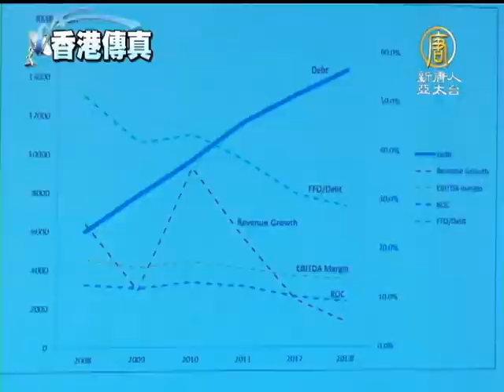【中國經濟_中國真相最新新聞】中國大陸銀行利潤增速放緩 不良貸款升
【中國真相新聞】(China Breaking News) 國際評級機構標準普爾週四發表報告稱，近期信貸擴張給中國銀行業帶來的風險，似乎正在彰顯，預期未來大陸銀行將出現利潤增速放緩和不良貸款上升的狀況。【新唐人亞太台2013年8月30日訊】

標準普爾第二年發表針對中國50家銀行的年度調查報告，標準普爾資深董事廖強表示，信貸成本攀升，利差收窄，以及非利息收入面臨的壓力越來越大，對銀行利潤構成三重打擊。他預測大陸銀行盈利的增長速度明顯大幅下降。

標準普爾資深董事 廖強：「盈利的增長速度已經大幅度回落了，大型銀行的盈利能力基本降到了10%左右。明年的話，我們預期，從整個行業的角度來說，淨利潤的增速會降到個位數以內。」

另外今年內不良資產比例將達到2-3%，而去年底僅有1.6%，增幅超過一半。

標準普爾資深董事 廖強：「建設銀行在它的中期報上面援引了幾個他們自己的數據，比如像光伏、鋼貿這些行業的不良率都是相當高的。所以如果政府採取一個非常大的擠壓手段，那麼我相信不良資產的上升速度會非常快。」

報告還指出中國50大銀行的流動性管理正變得越發困難。